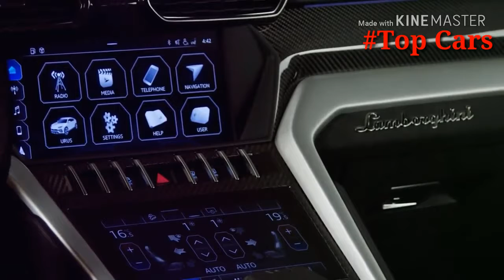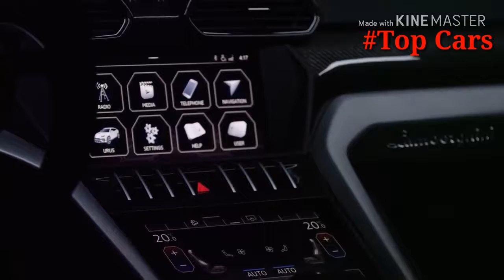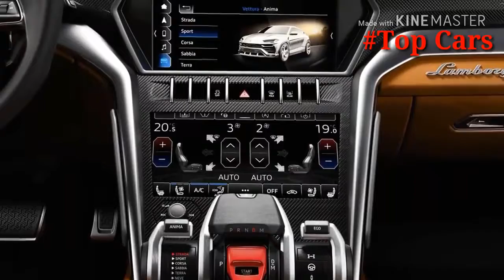Lamborghini Urus - The Super Sports Car 2019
Lamborghini Urus
Wild styling and ferocious performance combine to help the Urus make an indelible mark on the SUV world. The twin-turbo V-8 burbles deeply when idling and absolutely howls under full throttle. Lamborghini claims a zero-to-62-mph time of 3.6 seconds and top speed of nearly 190 mph, but we haven’t yet had a chance to test it. The Urus feels athletic from behind the wheel; steering is quick, and high-speed cornering is stable. Inside, occupants are treated to a dramatic cabin that’s classic Lambo.